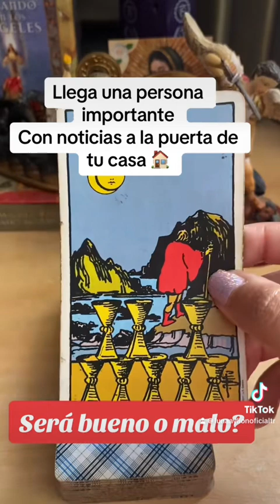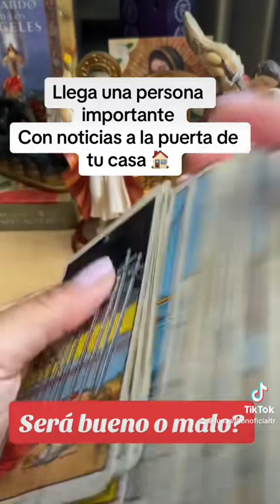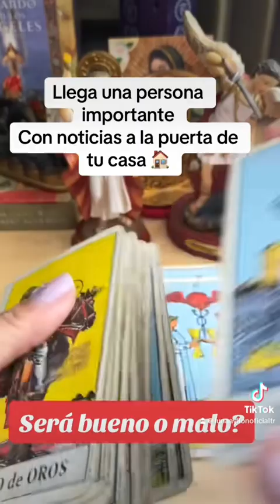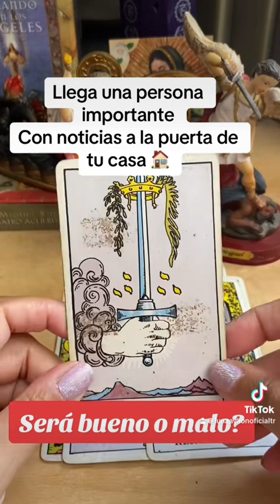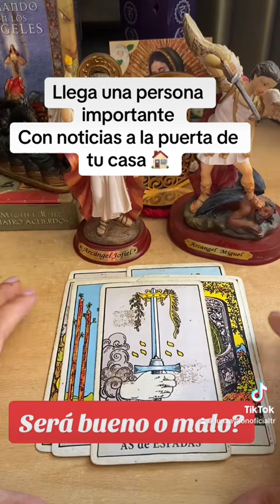Una noticia importante tocará tu puerta